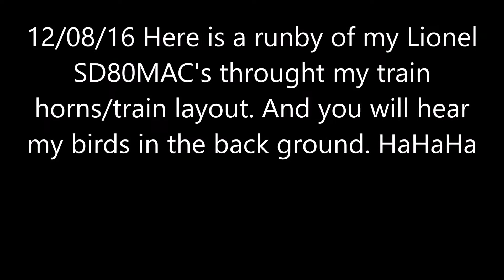My Lionel SD80MAC train layout/train horn table.